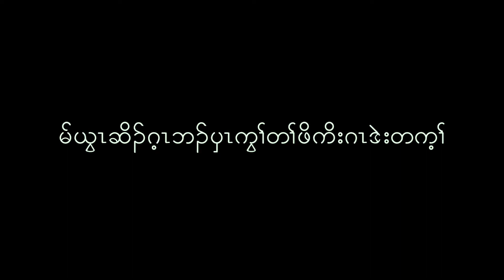Karen God song cover by EKBC Youth